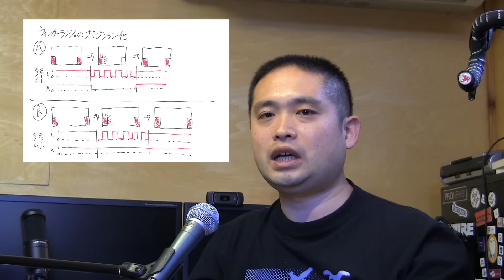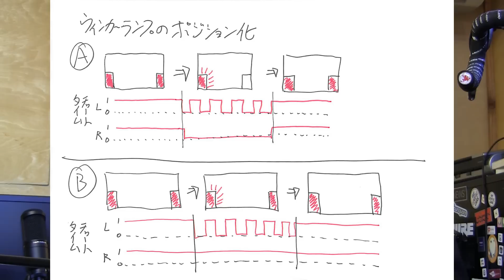ウインカーのポジション化はNGなのか? 原典に見捨てられた項目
自動車のドレスアップのテクニックで「ウインカーのポジション化」と呼ばれるものがあります。　アメリカから入ってきたノウハウで、ウインカーをポジションランプとして使い、方向指示も兼用する方法です。

もちろん、道路交通法にも適合するので間違えはないですが、ウインカーのポジション化には二種類のやり方もあり、それらも議論になっています。

販売店（ディーラー、モータースなど）では車検時にはユーザが戻すようにとの指示を出して、決してポジション化されたクルマを車検に通すことはしません。　理由は、民間車検場という資格を剥奪されたくないという安全策だと考えます。

あと、国土交通省に聞いた話だと、ポジション化改造された車両を合格させるかは現場の検査官次第とのことでした。　これも気持ち悪いですね。